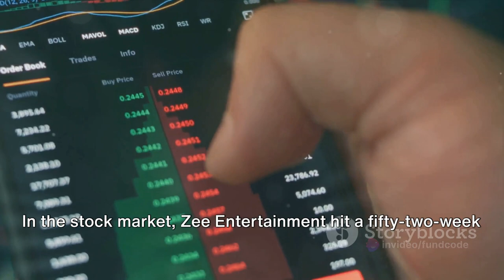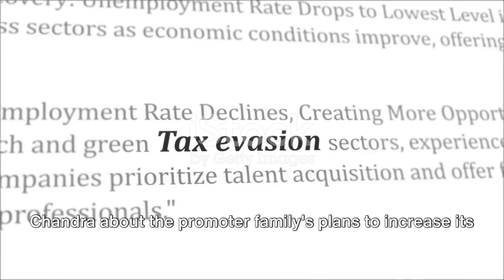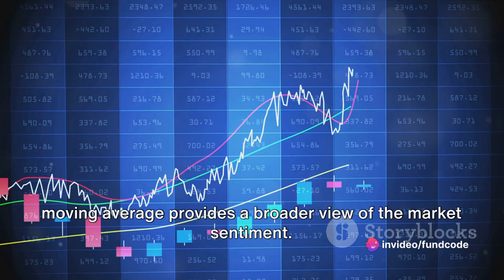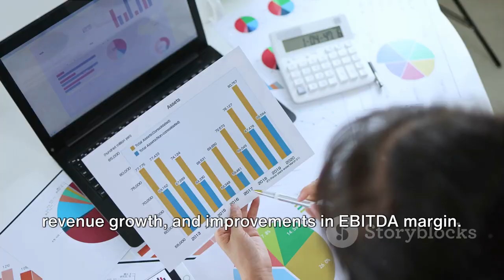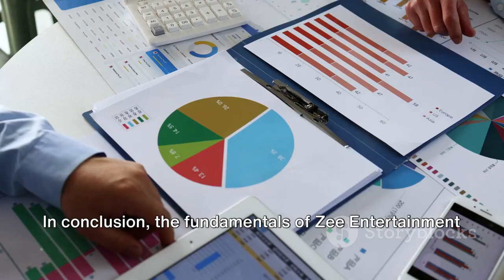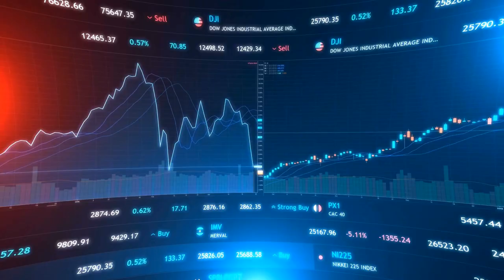ZEE ENTERTAINMENT SHARE,ZEE ENTERTAINMENT SHARE PRICE,ZEE ENTERTAINMENT ENTERPRISES LIMITED SHARE P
Zee Entertainment Enterprises: A Comprehensive Update by fundcode's Workspace

OUTLINE:

00:00:00 Introduction to Fundcode
00:00:21 Latest News on Zee Entertainment Enterprises Limited
00:01:35 Upcoming Events for Zee Entertainment Enterprises Limited
00:02:16 Technical Analysis of Zee Entertainment Enterprises Limited
00:03:25 Fundamental Analysis of Zee Entertainment Enterprises Limited
00:04:55 Conclusion and Outro